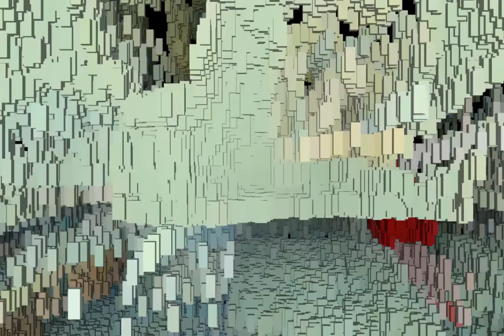. rafa diniz . in-Parajanov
|| in-Parajanov is a virtual dive into images from the film "The color of the Pomegranates" by the legendary Armenian director Sergei Parajanov || a kind of "augmented reality" is proposed, which at the same time maintains a lyrical character, through algorithmic techniques obtained in Processing and openFrameworks programming environments || from specific, static frames, challenging images consecrated in cinema, computational techniques shape the inner movement of images, which is enhanced by the bass and solemn pulse of music